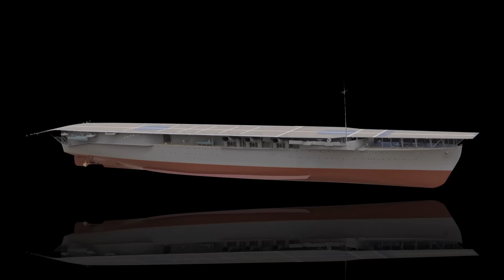Japan's New Super Aircraft carrier will make China's type-003 obsolete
Japan's New Supercarrier will make China's type-003 aircraft carrier obsolete.

The combination of aircraft, technology, and manpower on an aircraft carrier creates a formidable force capable of executing a wide range of missions.